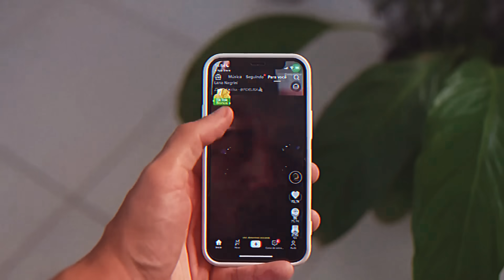COSE STUPIDISSIME POSSEDUTE DA RONALDO JR!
Oggi andremo a vedere le COSE STUPIDISSIME POSSEDUTE DA RONALDO JR, infatti sappiamo tutti quanto cristiano ronaldo guadagni bene all'al nassr, dunque il portoghese sta viziando non poco suo figlio ronaldo jr, qui vedremo le cose più costose possedute da ronaldo e le commenteremo insieme, ti presenteremo come CRISTIANO RONALDO JUNIOR SPENDE I SUOI SOLDI.